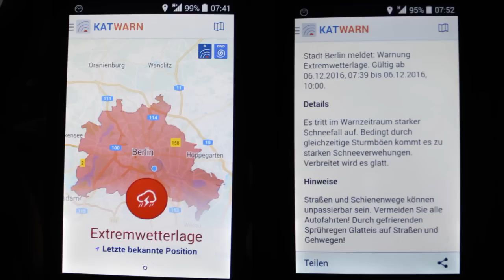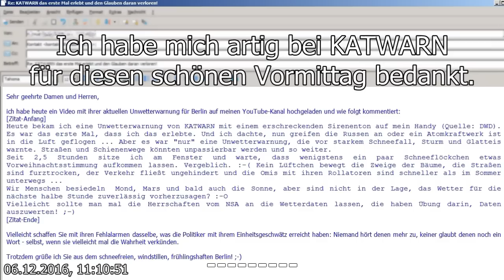Danke, KATWARN (06.12.2016)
Die Beschreibung findest du im Video. ;-)
Der Text meiner Mail an KATWARN vom 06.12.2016, 11.10 Uhr: ⇓⇓⇓
 ich habe heute ein Video mit ihrer aktuellen Unwetterwarnung für Berlin auf meinen YouTube-Kanal hochgeladen und wie folgt kommentiert:
[Zitat-Anfang]
Heute bekam ich eine Unwetterwarnung von KATWARN mit einem erschreckenden Sirenenton auf mein Handy (Quelle: DWD). Es war das erste Mal, dass ich das erlebte. Und ich dachte, nun greifen die Russen an oder ein Atomkraftwerk ist in die Luft geflogen ... Aber es war "nur" eine Unwetterwarnung, die vor starkem Schneefall, Sturm und Glatteis warnte. Straßen und Schienenwege könnten unpassierbar werden und so weiter.
Seit 2,5 Stunden sitze ich am Fenster und warte, dass wenigstens ein paar Schneeflöckchen etwas Vorweihnachtsstimmung aufkommen lassen. Vergeblich. :-( Kein Lüftchen bewegt die Zweige der Bäume, die Straßen sind furztrocken, der Verkehr fließt ungehindert und die Omis mit ihren Rollatoren sind schneller als im Sommer unterwegs ...
Wir Menschen besiedeln, Mond, Mars und bald auch die Sonne, aber sind nicht in der Lage, das Wetter für die nächste halbe Stunde zuverlässig vorherzusagen? :-O
Vielleicht sollte man mal die Herrschaften vom NSA an die Wetterdaten lassen, die haben Übung darin, Daten auszuwerten! ;-)
[Zitat-Ende]
Vielleicht schaffen Sie mit ihren Fehlalarmen dasselbe, was die Politiker mit ihrem Einheitsgeschwätz erreicht haben: Niemand hört denen mehr zu, keiner glaubt denen noch ein Wort - selbst, wenn sie vielleicht mal die Wahrheit verkünden.
Trotzdem grüße ich Sie aus dem schneefreien, windstillen, frühlingshaften Berlin! ;-)
Der Text der Antwort-Mail von KATWARN vom 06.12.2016, 17.40 Uhr: ⇓⇓⇓
Sehr geehrter Herr Herrmann,
Vielen Dank für Ihren Rückmeldung und Ihr Interesse an KATWARN.
Ziel der Warnung am Morgen des 6.12. durch die Berliner Feuerwehr war es, die Menschen in der Stadt über auftretende Glätte zu informieren und für die möglichen Gefahren im Straßenverkehr zu sensibilisieren.
Bei der Erstellung der Warnung und den zugehörigen Verhaltensregeln wurden leider einzelne Bestandteile falsch ausgewählt und mussten in einer nachfolgenden Aktualisierung korrigiert werden.
Im Namen der Berliner Feuerwehr richten wir eine Entschuldigung aus.
N. R.
Electronic Safety and Security Systems for the Public and Industries
Fraunhofer-Institut für Offene Kommunikationssysteme FOKUS
Kaiserin-Augusta-Allee 31
10589 Berlin